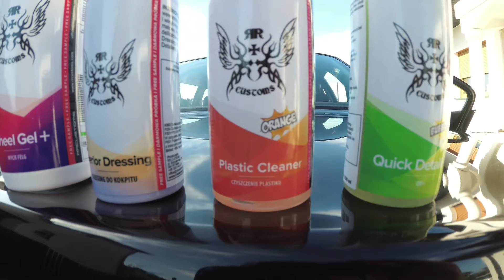#20 - BMW 7 e38 detailing - RR customs - KONKURS !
W dzisiejszym odcinku będziemy pracować nad moją BMW serii 7, model e38! Będziemy myć, glinkować, woskować, czyścić i konserwować! Dodatkowo konkurs i super nagroda!

Zasady konkursu !
Konkurs rozpoczynamy dzisiaj tj. 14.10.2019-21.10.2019.
Aby wziąć udział w losowaniu należy:
2.Zostawić łapkę w górę
3.W komentarzu wpisać słowo "KONKURS"
Losowanie odbędzie się za pomocą programu do losowania komentarzy!
Wyniki losowania opublikuję 3 dni po jego zakończeniu w komentarzach!